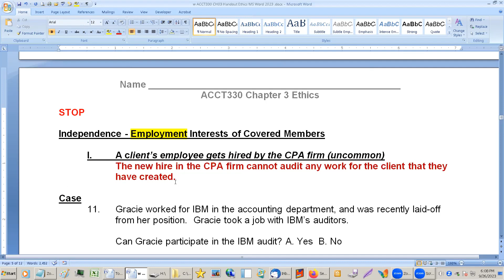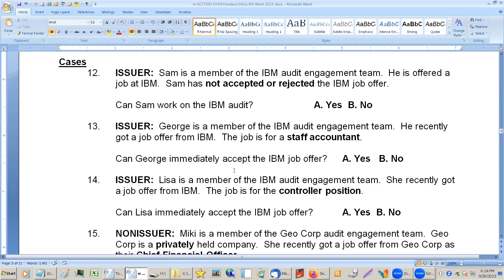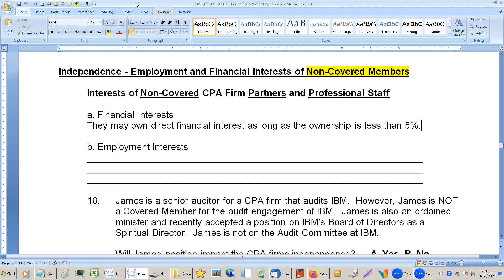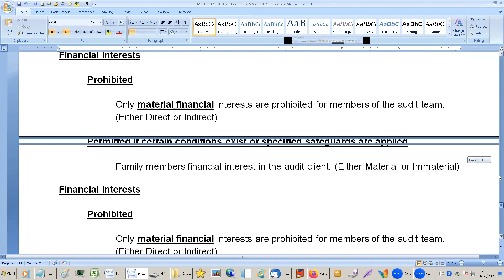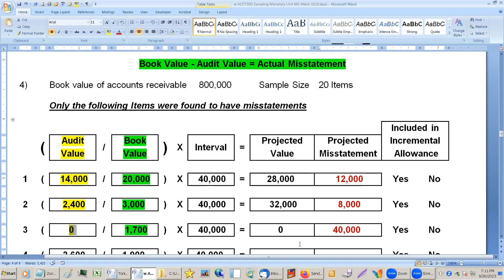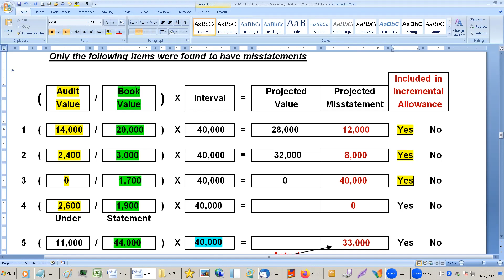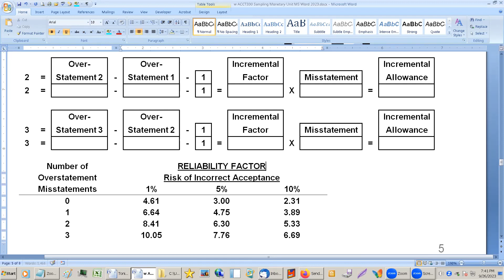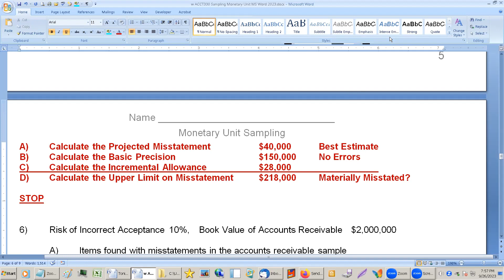ACCT330 Week 5 CH3 Handout Monetary Unit Fall 2023 EDIT